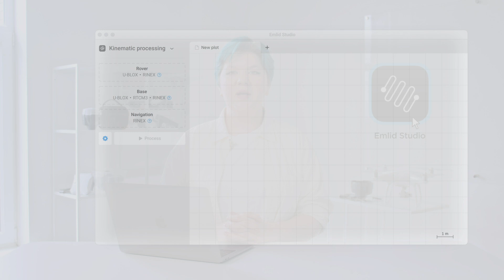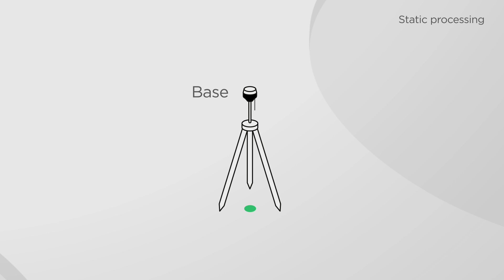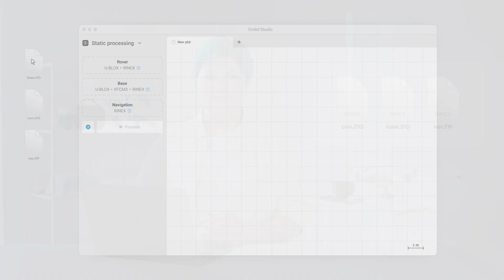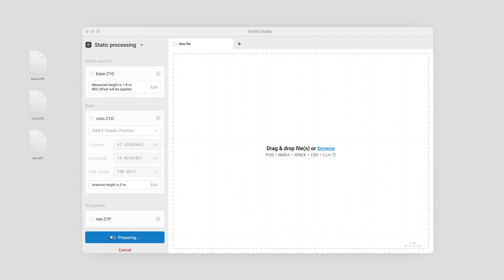Post-processing with Emlid Studio. Defining your base position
Post-processing with Emlid Studio course helps you PPK your survey data and get the most accurate results with the free software.

In the first video, we introduce all five workflows in Emlid Studio, focusing in-depth on the Static processing workflow. We explain how to define your precise base coordinates with the free Emlid Studio software.

00:00 - Intro to the course
00:10 - What is Emlid Studio
00:17 - Overview of workflows
01:00 - Intro to static processing workflow
01:30 - Fieldwork preparation
02:00 - Collecting data
02:30 - Static processing in Emlid Studio